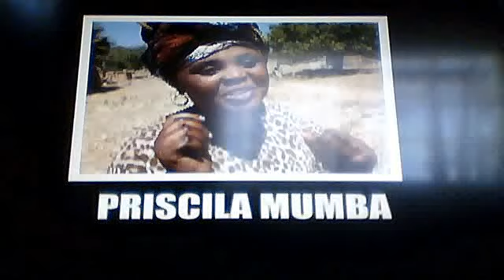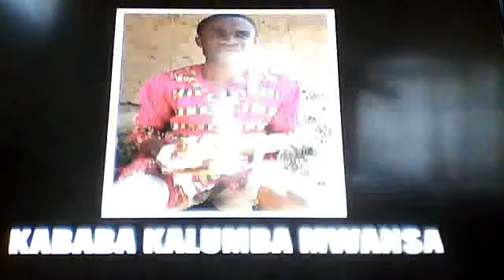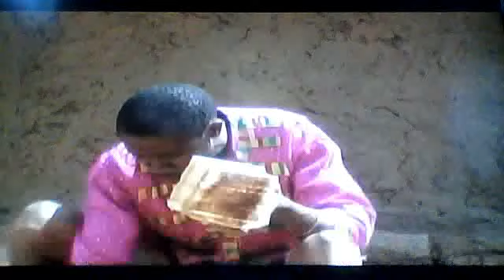KALULU NE NSOFU-ZAMBIAN COMEDY